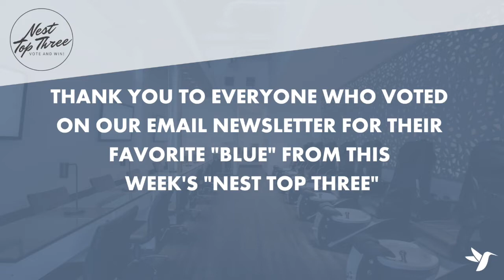Week Four - Nest Top Three Winner Announcement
The Winner Is…Thank you to everyone who voted for their favorite “Blue” in week four of our “Nest Top Three” contest! Congratulations to the lucky winner and be on the lookout for next week’s contest for your chance to win again. - See you soon at The Nest!